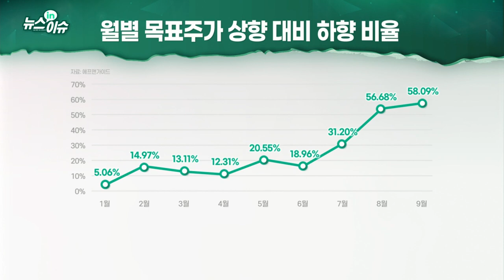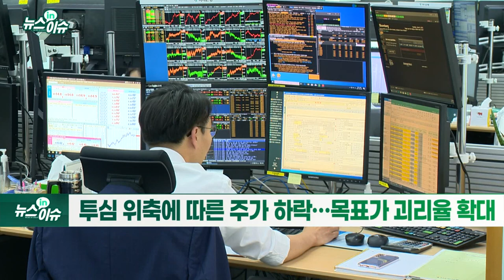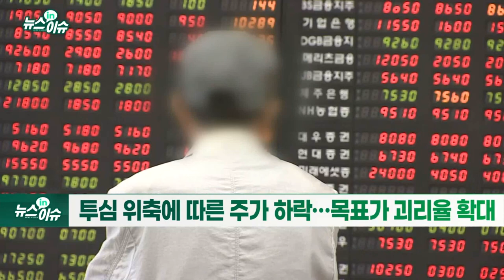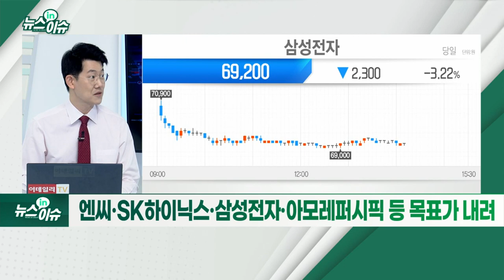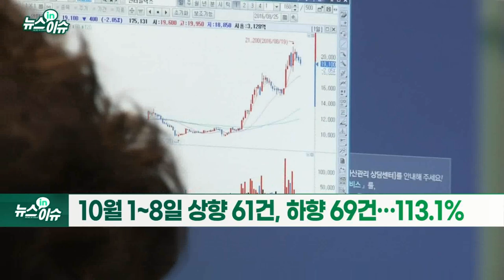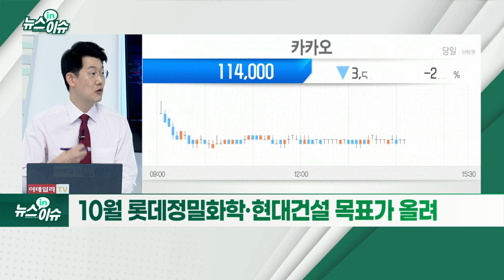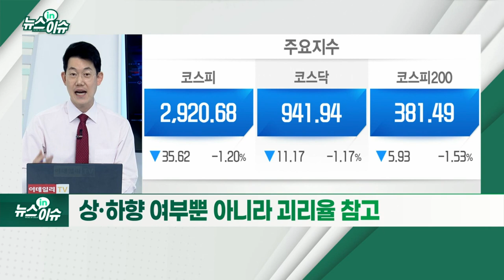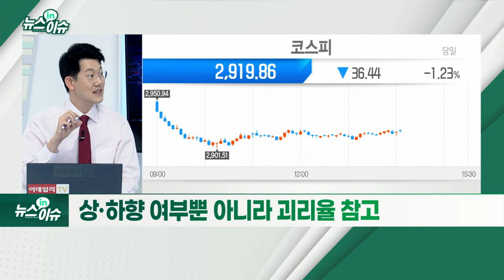주가 흔들리자 목표주가 하향 리포트 늘었다_뉴스IN이슈 (20211012)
- 투심 위축에 따른 주가 하락… 목표가 괴리율 확대
- 엔씨·SK하이닉스·삼성전자·아모레퍼시픽 등 목표가 내려
- 10월 1~8일 상향 61건, 하향 69건… 113.1%
- LGD 최다… 아모레퍼시픽·SK하이닉스 여전히 '하향' 많아
- 9월 에코프로비엠 목표가 상향 '최다'
- 10월 롯데정밀화학·현대건설 목표가 올려
- 상·하향 여부뿐 아니라 괴리율 참고